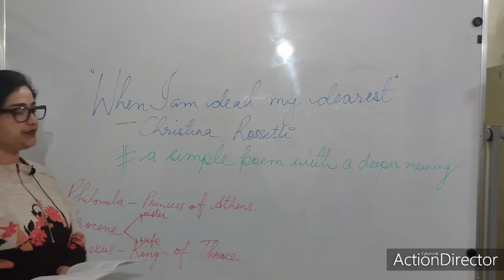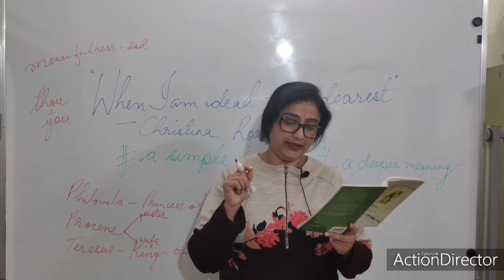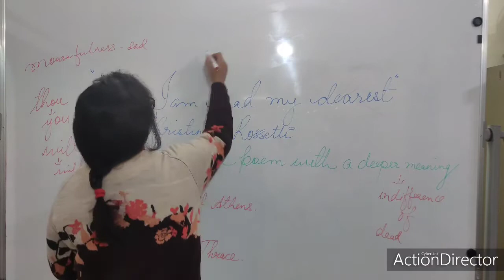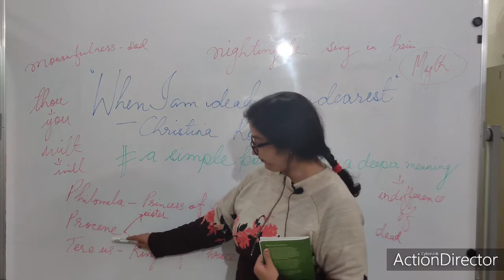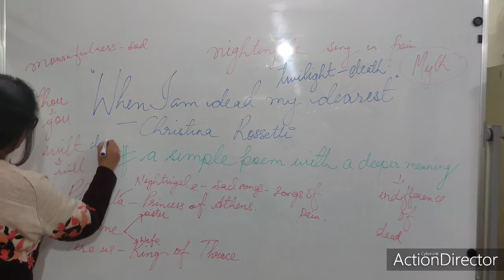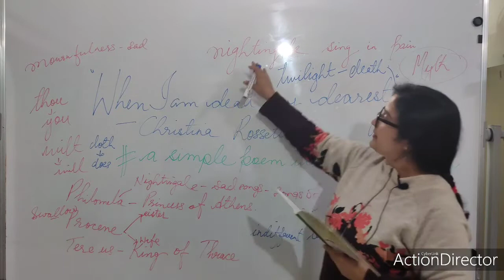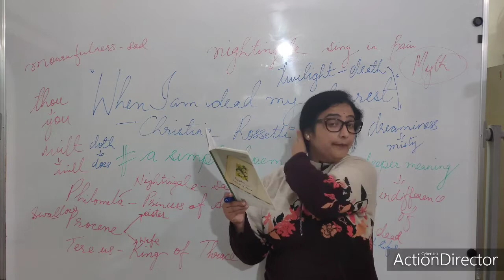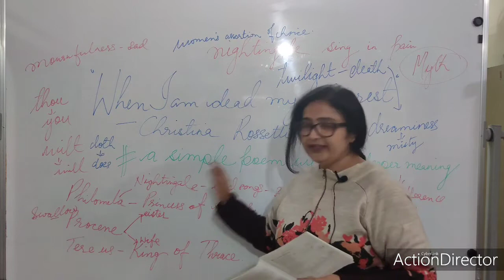BA2 Comp 2021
This video deals with the third poem in the course.